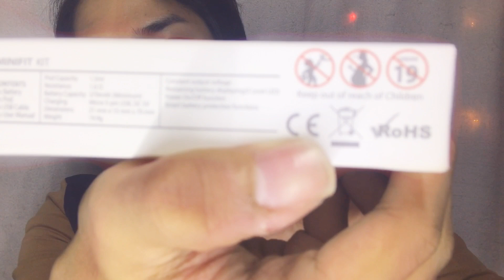EP 17 : Vape [Minifit Kit Unboxing and Review] Kecil Comel.